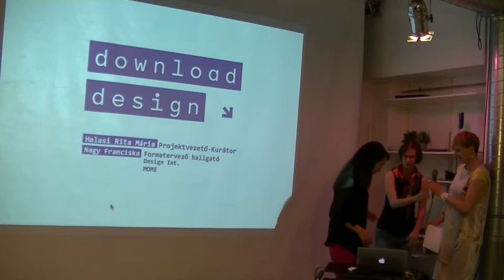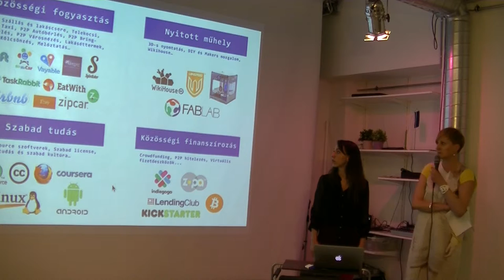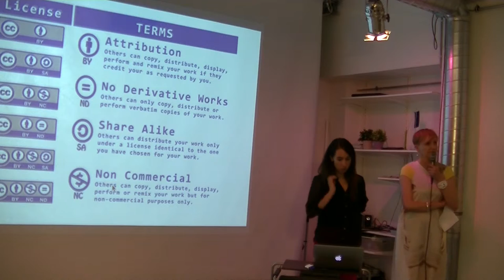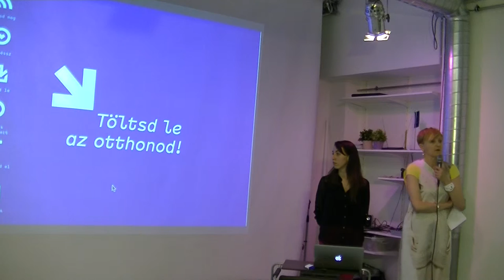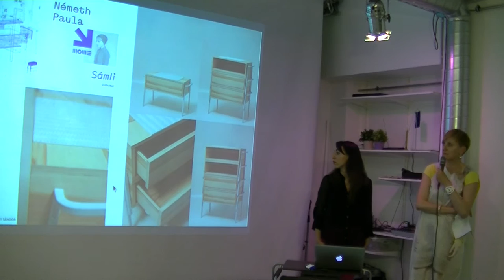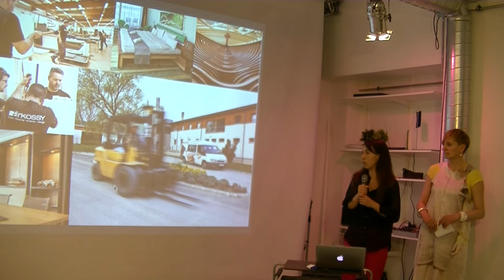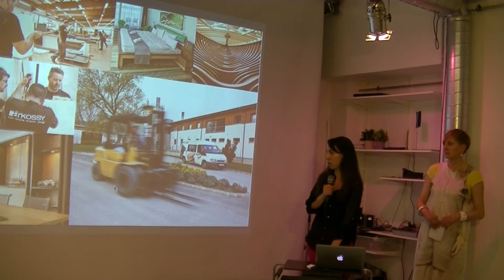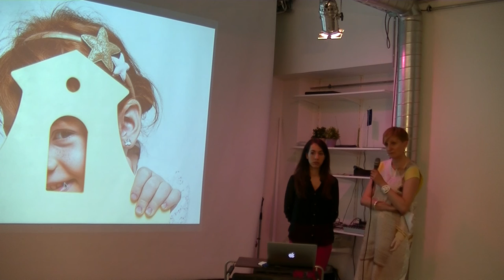Halasi Rita Mária, Nagy Franciska: Download Design